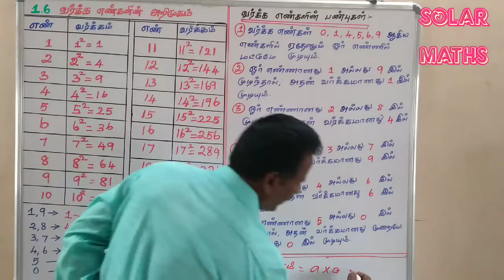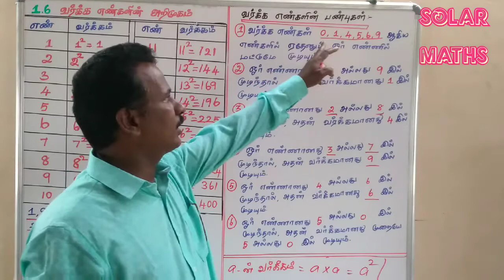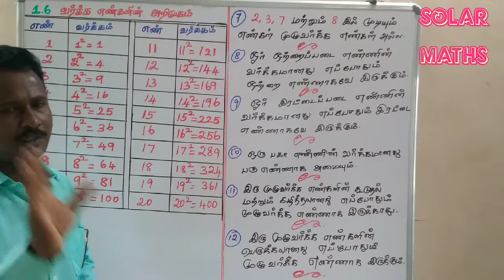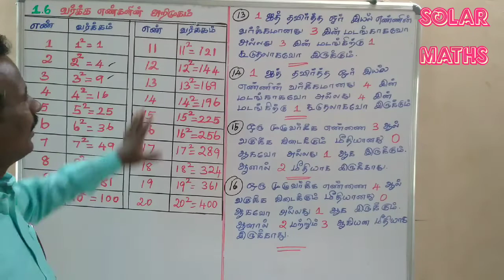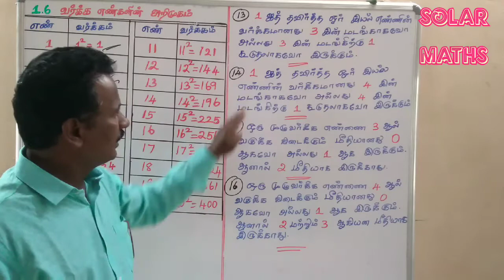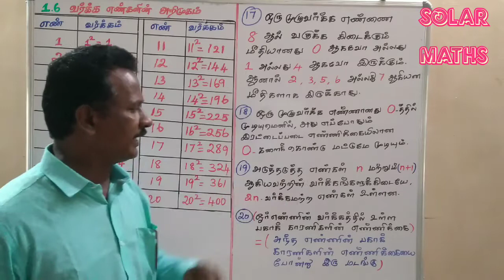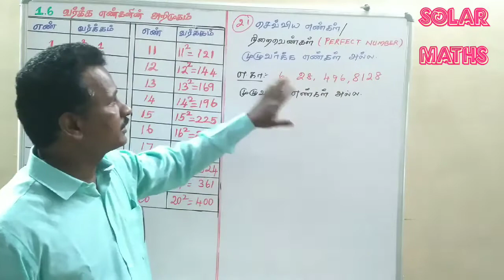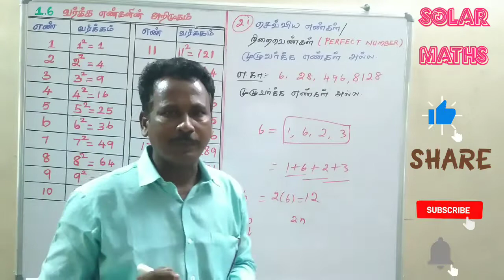SOLAR MATHS |எட்டாம் வகுப்பு கணிதம் | அலகு 1.எண்கள்| வர்க்கம் & வர்க்கமூலம் - பண்புகள்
விரல் நுனியில் பெருக்கல் அட்டவணை :